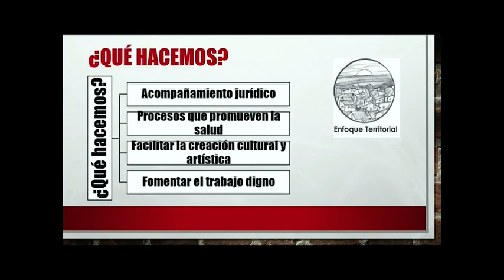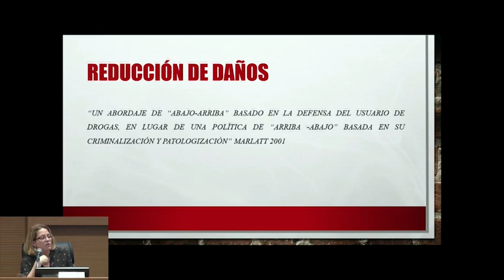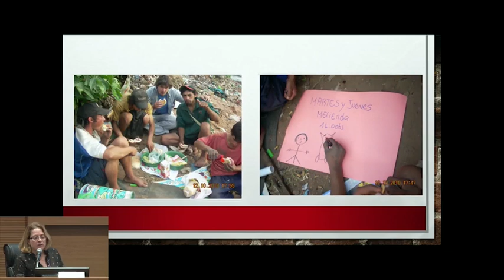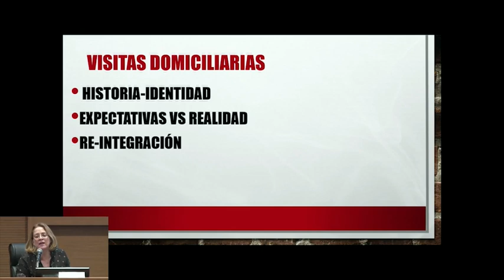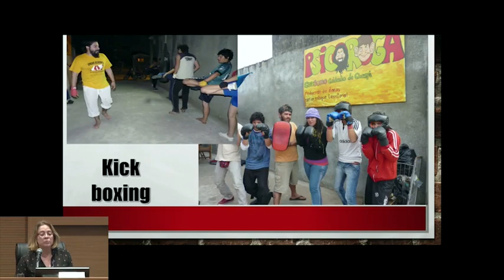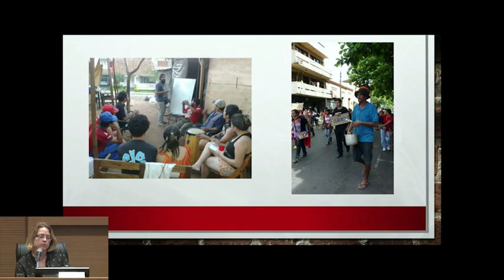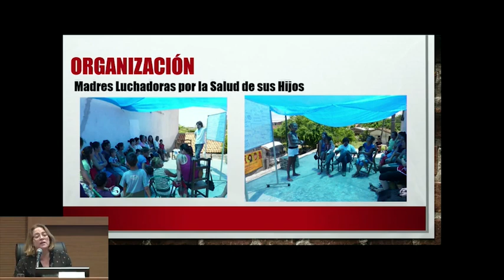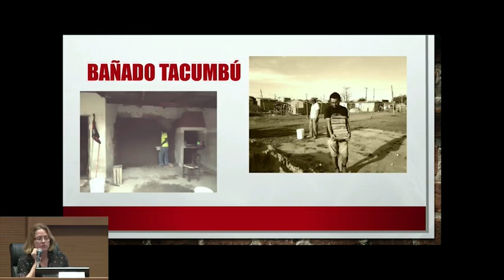Semi. Internacional Cenários da Red. de Danos na América Latina RAQUEL SAMUDIO